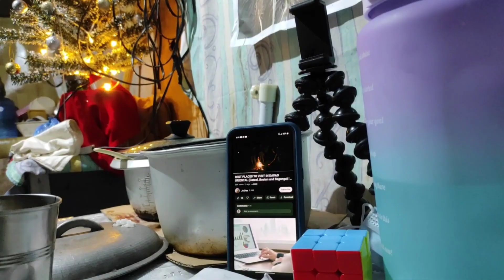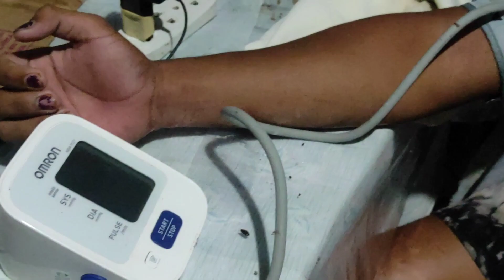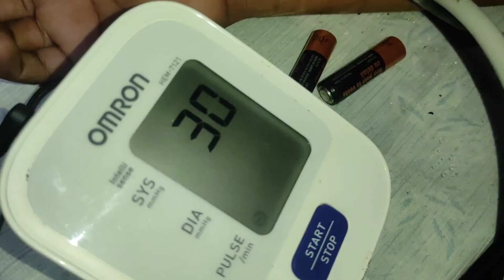A DAY IN THE LIFE: NAGKA SAKIT SILA! MAY PLANO KAMI SOON!!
𝙃𝙚𝙡𝙡𝙤 𝘽𝙚𝙨𝙝𝙮 𝙬𝙚𝙡𝙘𝙤𝙢𝙚 𝙩𝙤 ”𝘼𝙗𝙤𝙪𝙩 𝙆𝙖𝙧𝙚𝙣” 𝙔𝙤𝙪𝙩𝙪𝙗𝙚 𝘾𝙝𝙖𝙣𝙣𝙚𝙡.

This Video it is about ..

Piel BEAUTY AND HEALTH

”𝐒𝐡𝐚𝐫𝐞 𝐘𝐨𝐮𝐫 𝐁𝐞𝐚𝐮𝐭𝐢𝐟𝐮𝐥 𝐇𝐞𝐚𝐫𝐭 𝐄𝐯𝐞𝐫𝐲𝐝𝐚𝐲!”